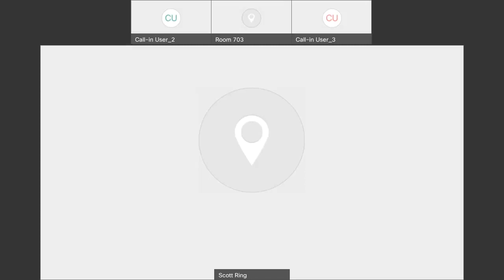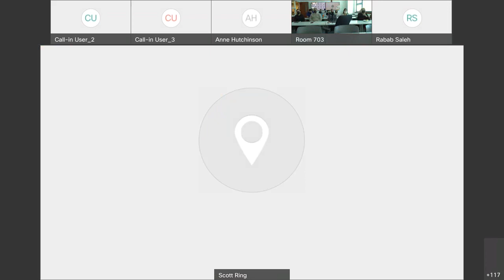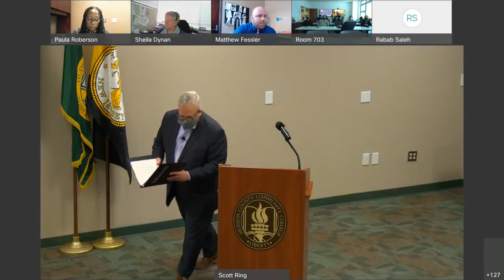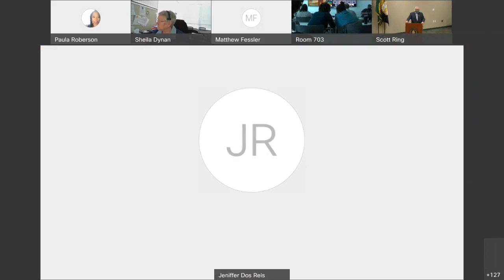HCCC Town Hall - October 28, 2021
Hudson County Community College offers high-quality programs and services to meet the educational needs of a diverse community and to promote the development of Hudson County and its service areas. Credits at Hudson easily transfer to degree programs at four-year colleges and universities. Our tuition is among the lowest in the state, and we offer financial aid and scholarships to our students.

HCCC has campuses in Jersey City, Union City, and Secaucus all of which are accessible via public transportation. for more information!